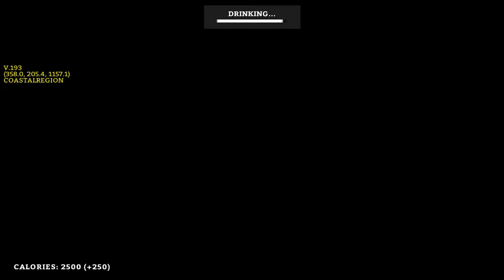The Long Dark #08 | Der verlassene Aussichtsturm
Das Glück zu haben am verlassenen Aussichtsturm anzukommen, aber gleichzeitig mitzubekommen, dass es dort KEIN Gewehr gibt... UNBEZAHLBAR!

Let's Play The Long Dark [HD] [german]